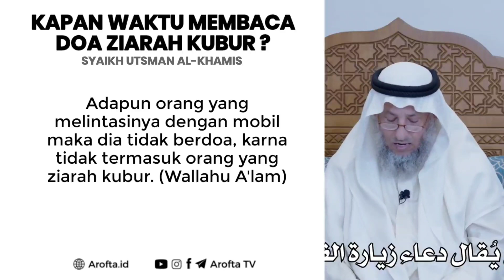Kapan Waktu Membaca Doa Ziarah Kubur - Syaikh Utsman Al-Khamis